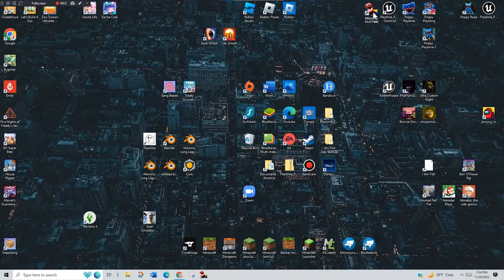PROJECT PLAYTIME - Fan Made Title Screen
THIS IS JUST FAN MADE! NOTHING TO DO WITH THE REAL GAME!
(real game coming december 6)